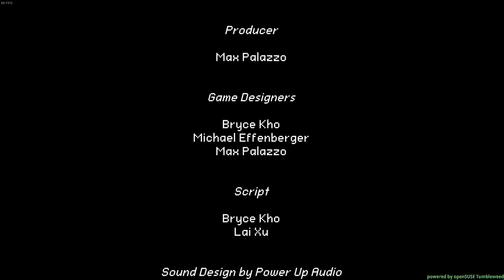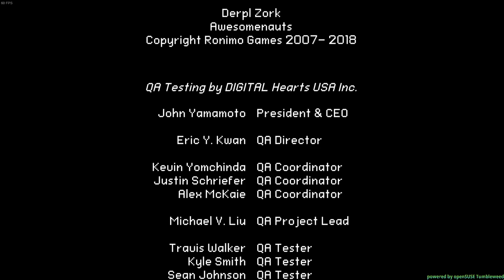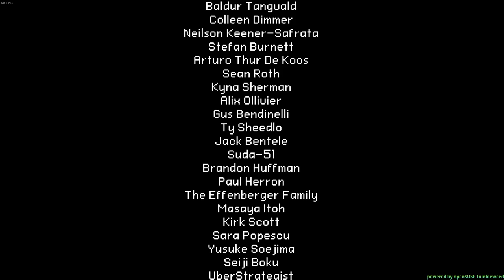⚔️ Aegis Defenders | 🐧 Linux | 👥 Remote Play Together | 🦎 openSUSE Tumbleweed | Twitch 03.06.2021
Past Broadcast Aegis Defender unter openSUSE Tumbleweed Linux

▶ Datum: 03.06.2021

▶ Spiel
⭐ Spiel: Aegis Defenders
⭐ Publisher: Humble Games
⭐ Entwickler:  GUTS Department
ℹ️ Remote Play Host: Linux Remote Play Guest: Windows ℹ️

▶ Inhalt
🎬 0:00 Intro
👄 0:53 Talk
⚔️ 2:54 Aegis Defender
👄 6:16:42 Talk
🎬 6:23:19 Outro

▶ Gaming Rig
⭐ OS: openSUSE Tumbleweed (Linux) 🦎
⭐ RAM: 16 GB Corsair Vengance DDR-4
⭐ GPU: 2x Palit GeForce GTX 1080 DUAL OC
⭐ CPU: AMD Ryzen 7 1800X
⭐ Mainboard: MSI X370 SLI PLUS

▶ Software
⭐ Streaming Software: OBS Studio
⭐ Launcher: Steam
⭐ Kompatibilitätswerkzeug: Proton + DXVK